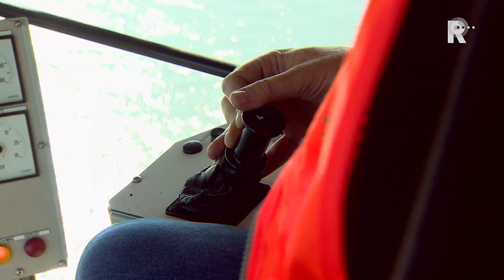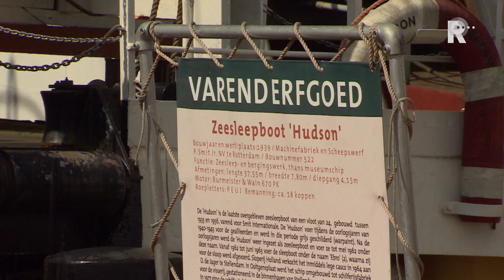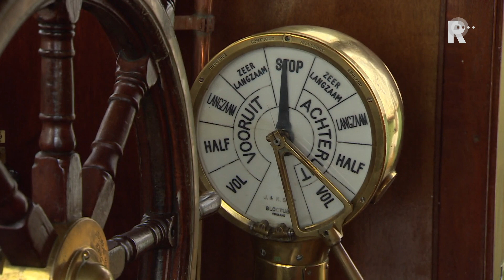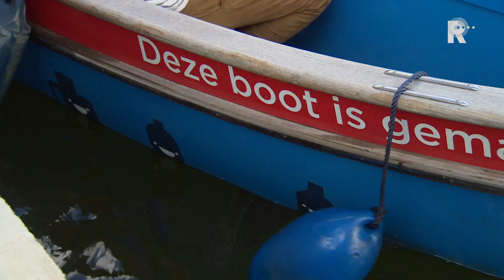Nagenieten: compilatie Wereldhavendagen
De Wereldhavendagen zitten er na zondag alweer op. Ruim 430.000 mensen genoten tijdens het lekkere weer van het evenement in Rotterdam. RTV Rijnmond was erbij en maakte beeld van de vele hoogtepunten.Wie afgelopen dagen niet naar kon, niet getreurd! De compilatie van de 40ste editie van de Wereldhavendagen is hierboven terug te zien.Meer bezoekersDe Wereldhavendagen trokken dit jaar meer bezoekers dan vorig jaar. Toen kwamen er 380 duizend mensen.Zoals ieder jaar trokken de vuurwerkshow en het Concert op de Maas veel bezoekers.Directeur Sabine Bruijnincx van de organisatie schrijft de hoge opkomst vooral toe aan het feit dat deze editie extra feestelijk was en aan het mooie nazomerweer.&quot;Niet te koud en niet te warm. De havendagen zijn zonder noemenswaardige incidenten verlopen&quot;, zei zij.Grotere schepenBruijnincx heeft de ambitie om de havendagen volgend jaar nog groter te maken. Als het aan haar ligt, komen er nog grotere schepen dan dit jaar.